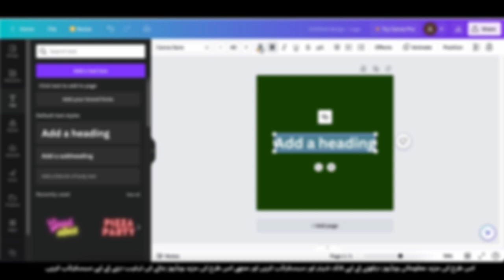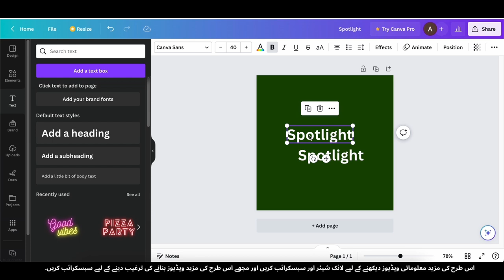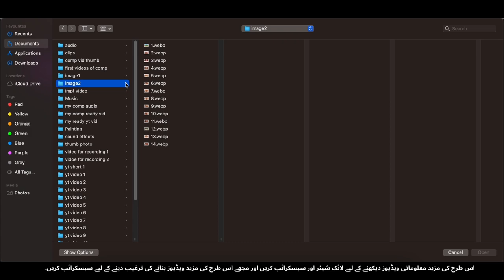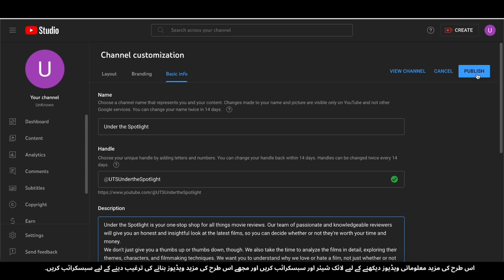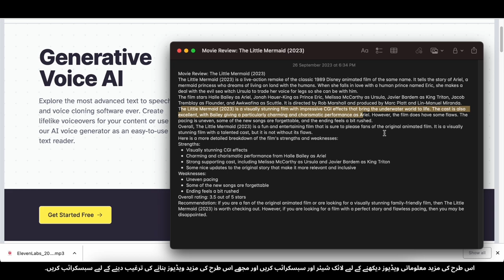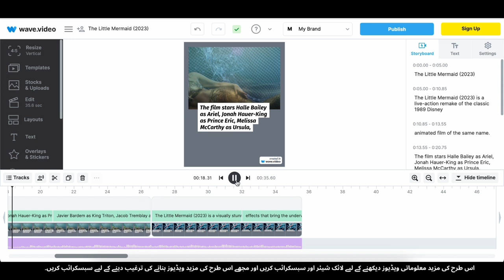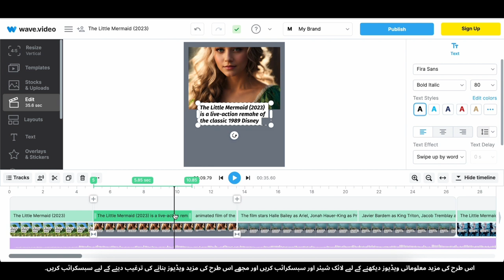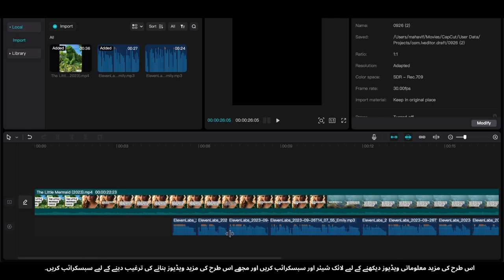Film Review Shorts Videos Banao Aur $80/Day Kamao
Hamara channel mein aapka swagat hai! Kya aap ek film premi hain jo apna shauq ek munafa karne ka zariya banana chahte hain? Toh phir kyun na dekhein! Is video mein, hum aapko dikhayenge kaise aap engaging film review choti videos bana sakte hain jo aapko rozana $80 tak kama sakti hain! 🎥💰
Is step-by-step tutorial mein, hum cover karenge:
🎬 Sahi filmein chunna
📝 Dilchasp scripts likhna
🎥 Filming aur editing techniques
🤩 Apni audience banane ka tareeqa
💵 Apne content ko monetize karne ka raasta
Chahe aap ek tajruba kar film critic hain ya bas latest blockbusters ke baare mein apne vichar share karne mein ruchi rakhte hain, hamari tips aur tricks aapko YouTube aur TikTok jaise platforms par aapke kamai ko maximize karne mein madadgar saabit honge. Is mouke ko chhodkar mat jaiye apne movie reviews ko asal maal mein badalne ka!
Hamare saath is rah-e-manzil par shamil ho jaiye aur apne pasandida filmo ke baare mein baat karte hue paisa kamana shuru kijiye – filmon ki baat karte waqt paisa kamane ka mauka na chhodiye! 🍿🎬